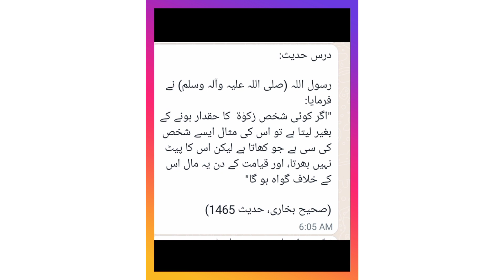hadis pak حدیث نبوی ﷺ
حدیث نبوی ﷺ اپ صلی اللہ علیہ وآلہ وسلم پر کروڑوں ںسلام